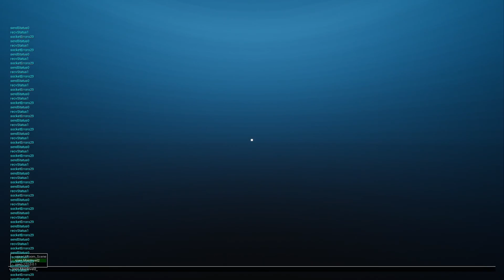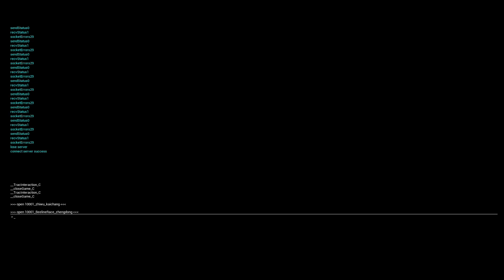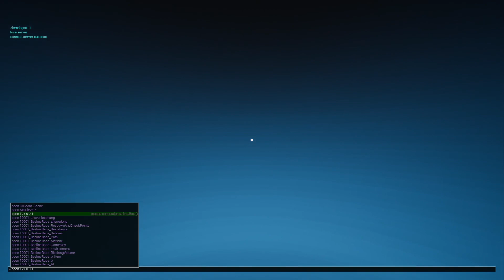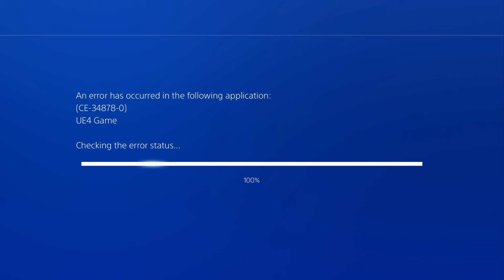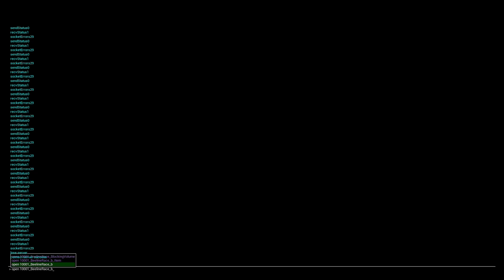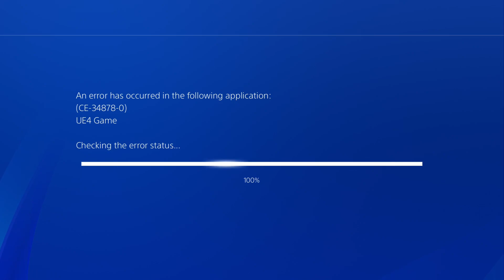Unreleased UE4 PS4 Bike Game Prototype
This was found on a Ps4 Development Kit no further Information know